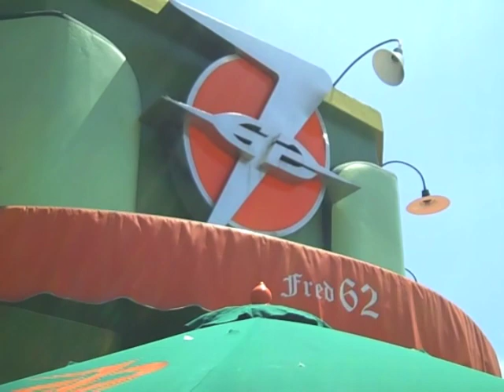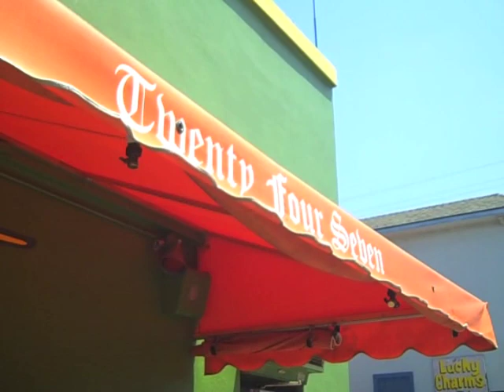Fred 62's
Bcast